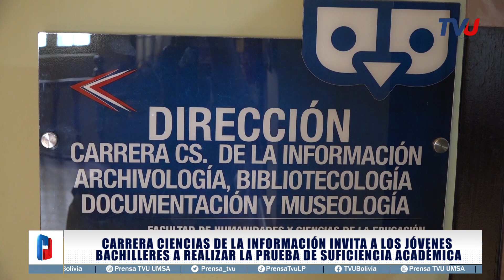La carrera Ciencias de la Información invita a bachilleres a la prueba de suficiencia académica